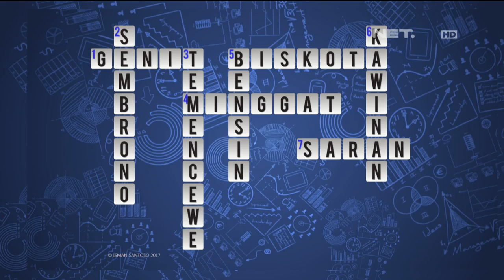Waktu Indonesia Bercanda - Peserta Cuman Bisa Tercengang Sama Jawaban TTS 1 Ini! (4/5)